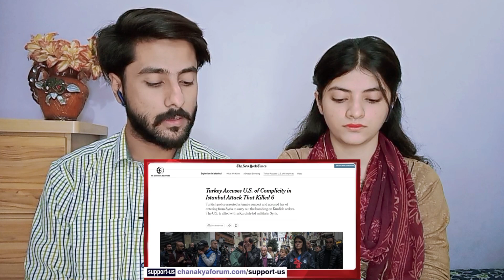Pakistani Reacts | India Assumes G20 Presidency, Imran Fears Another Attempt Major Gaurav Arya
'' Welcome to Shamoon Reactions ''

Pakistani Reacts | India Assumes G20 Presidency, Imran Fears Another Attempt | Episode 127 | TCD | Major Gaurav Arya

Today We Reacts | India Assumes G20 Presidency, Imran Fears Another Attempt | Episode 127 | TCD | Major Gaurav Arya

You Can send Your Requests here:
Or you Can post your Request in The comment section .